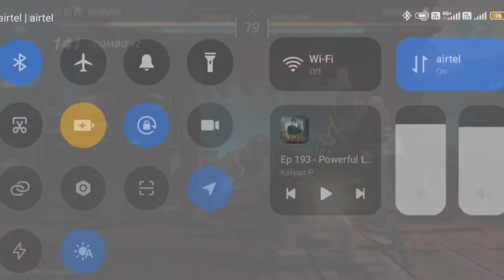Wait for the end watch and comment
The shadow energy shadowfighting​ shadowfight​ gaming​

The Power of king shadow​ shadowfight2​

Shadow Fight 4: Arena — experience the story mode and fight in PvP battles, assemble your team of heroes, and choose their talents to suit your play style! Download the game at

and get the unique rewards! But remember — you can only get them if you log into the game for the first time, or if you return after a long absence! To correctly receive rewards on iOS, data tracking must be enabled.

I just started now and want to become the best fighter In Shadow Fight Arena
Be Ready all Champions am coming to face you

Shadowfight shadowfightarena4
Shadowfight 4arena Lynx sarge marathon
Kibo the king monkey King